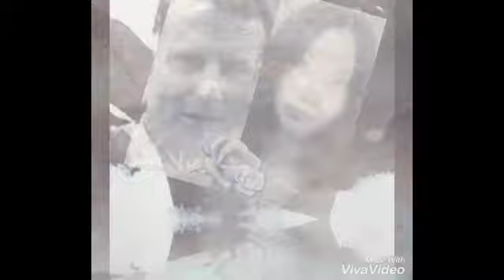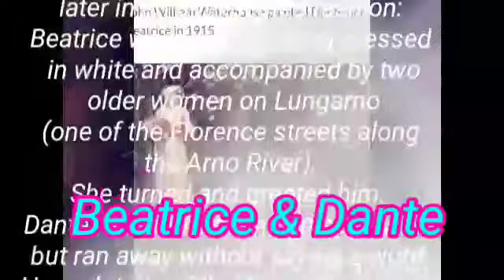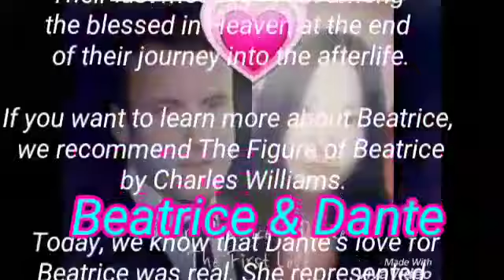Emmanuel Macron Dante 💗 Mabus Rose Christ Beatrice LOVE STORY